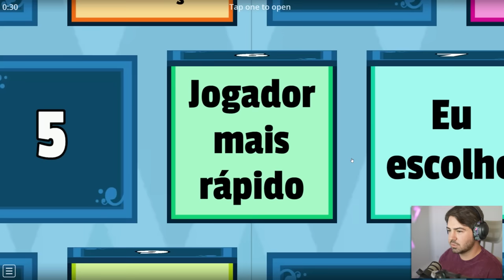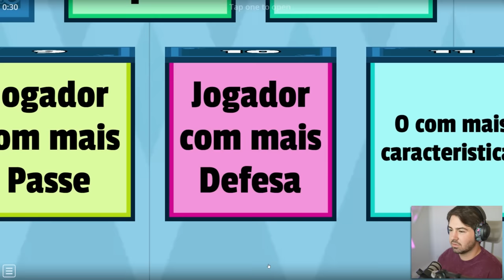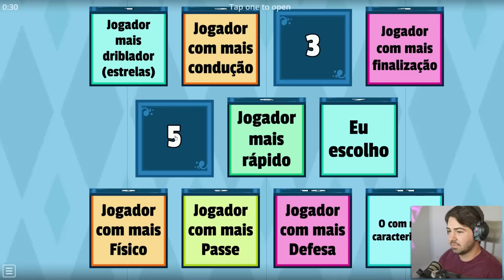CAIXAS MISTERIOSAS APELONAS MONTAM O DRAFT!!! FUT DRAFT FIFA 23